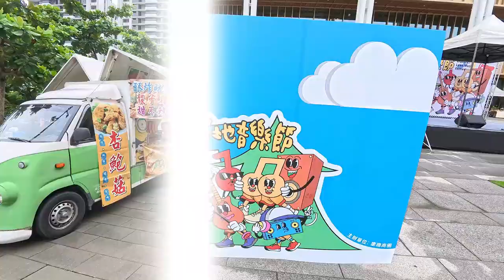台南市＃永康區＃康橋商圈＃親子草地音樂節＃公益活動＃ 阿周與小安老師參與活動剪影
20240818台南市永康區康橋商圈親子草地音樂節公益活動，阿周與小安老師參與活動剪影